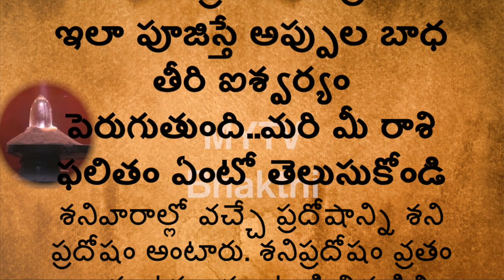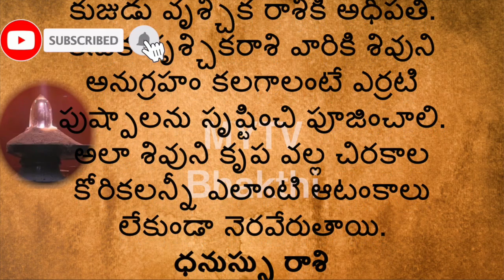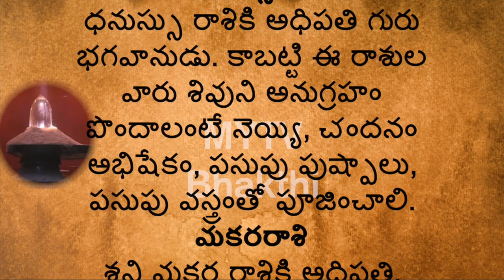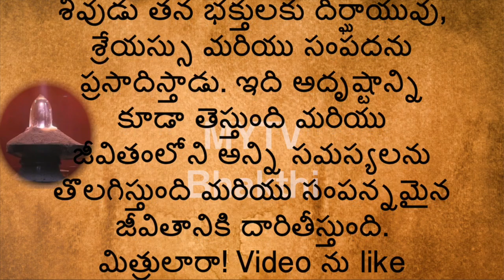మీ రాశి ప్రకారం శివుడిని ఇలా పూజిస్తే అప్పుల బాధ తీరి ఐశ్వర్యం పెరుగుతుంది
MYTV Bhakthi
shiv
god